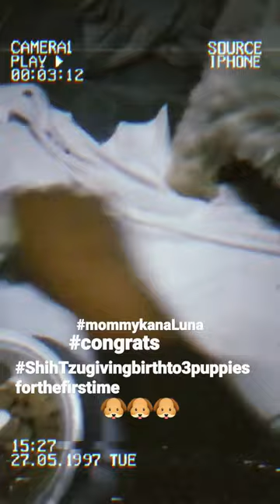SHIH TZU GIVING BIRTH TO 3 PUPPIES FOR THE FIRST TIME | CONGRATS LUNA MOMMY KANA.🐶🥰